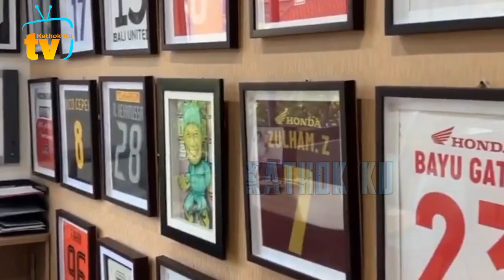Selalu KOMPAK❗️ Lesti TEMANi Check Up Cidera Lutut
Jangan Lupa: _
Thankz!!..